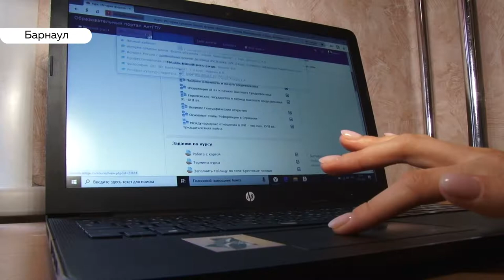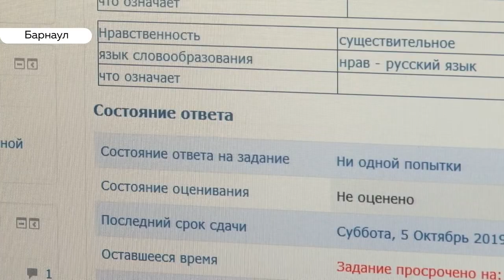Алтайских студентов временно перевели на дистанционное обучение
Алтайский педагогический университет с сегодняшнего дня перешёл на дистанционную форму обучения. Как эту новость встретили студенты и что в других вузах, узнавал Никита Ермаков.